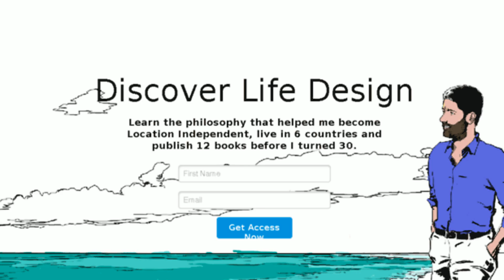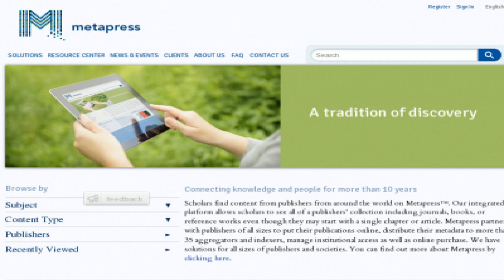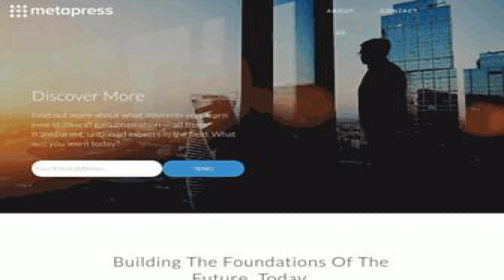Comments for Metapress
Metapress is the fastest-growing resource of expert content on the internet — helping visitors to answer questions, solve problems, learn new skills and find inspiration.MetaPress, metapress, scholarly journal hosting, STM content management, epublishing, stm journals publishing.&nbsp;... Comments? Send them to us. Metapress Privacy Policy.Subscribe to email blast feed.This Account has been suspended.Links to the page contain: November 15, 2013 MapsofIndia Blog Leave a comment. We are sorry but we do not have any data for metapress yet, Your query has been logged. We will try our best to get the keyword data for your term in time.phpBB : Critical Error. Could not connect to the database.This service has been disabled due to tens of thousands of postings by spammers.Unable to connect to the database server.NP Today. Lottery Results. Personal Finance. Investing.Metapress is website that creates, manages, monetizes, and distributes published resources. Its customers and partners have included Princeton, Inderscience, UCLA&apos;s AASC Press, and North Carolina State University.Recent Comments for Area Code 1-978. Get the Mr. Number App. Enable Call Protection.Your settings could not be read by IP.Board. This is a fatal error and IP.Board cannot function while this issue persists. This issue is generally caused by changing your...